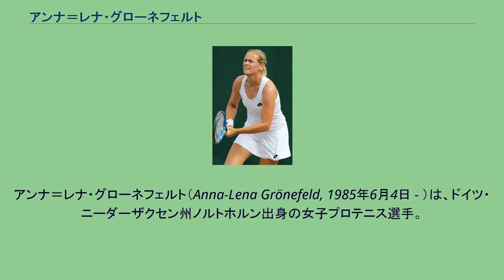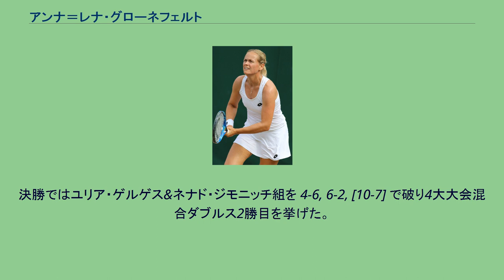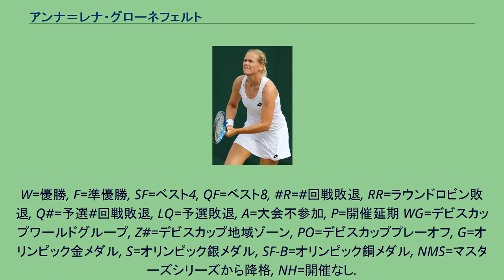アンナ＝レナ・グローネフェルト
アンナ＝レナ・グローネフェルト（Anna-Lena Grönefeld, 1985年6月4日 - ）は、ドイツ・ニーダーザクセン州ノルトホルン出身の女子プロテニス選手。
2009年のウィンブルドンと2014年の全仏オープン混合ダブルスで優勝した。
姓はグローネフェルドとも表記されるがドイツ語の発音ではグレーネフェルトに近い。
グローネフェルトは父親の勧めにより、5歳から自宅近くのテニスクラブで兄と一緒に練習し始めた。
ジュニア選手の大会では、2002年全仏オープンジュニア女子ダブルスで優勝した後、翌年の2003年全仏ジュニア女子シングルス優勝があり、早くから全仏オープンを得意にしてきた。
同年にプロ入り。
2004年から女子テニス国別対抗戦・フェドカップのドイツ代表選手に選ばれ、同年の全仏オープンで4大大会にデビューする。
2005年、グローネフェルドはダブルスでベテランのマルチナ・ナブラチロワと組む機会が多くなり、この時期にダブルスで多くの好成績を出した。
彼女は4大大会の女子ダブルスで、2005年ウィンブルドンから2006年全豪オープンまでの3大会連続ベスト4進出を記録したが、2005年ウィンブルドンと全米オープンはナブラチロワと組み、2006年全豪オープンはメガン・ショーネシーと組んだ。
2006年3月、グローネフェルトはメキシコ・アカプルコ大会の決勝でフラビア・ペンネッタを 6-1, 4-6, 6-2 で破り、女子ツアー大会のシングルスで初優勝を果たした。
この年の全仏オープンでベスト8に入り、ここで4大大会シングルスの自己最高成績を出した。
準々決勝では第5シードのジュスティーヌ・エナン＝アーデンに 5-7, 2-6 のストレートで敗れた。
ところが、全仏8強入りの直後から、彼女は左膝腱の断裂や右肩の故障に悩まされるようになる。
2007年ウィンブルドン1回戦敗退の後、4大大会にも出場できなくなったグローネフェルトは、2007年度末の世界ランキングで200位以下に降下した。
2008年全米オープンで、グローネフェルトに再起の機会がやってくる。
この大会で予選3試合を勝ち抜いた彼女は、1年ぶりに戻ってきた4大大会本戦1回戦で、第11シードのダニエラ・ハンチュコバに 6-4, 6-2 のストレート勝ちを収めた。
2回戦でワイルドカード（主催者推薦出場）のジェシカ・ムーア、3回戦で第17シードのアリーゼ・コルネを破って勝ち進んだ彼女は、4回戦で当年度の全仏オープン準優勝者ディナラ・サフィナに 5-7, 0-6 で敗れ、2006年全仏オープン以来の8強入りを逃した。
2009年のウィンブルドンで、グローネフェルトはマーク・ノールズと混合ダブルスのペアを組み、第9シードから初優勝を決めた。
2人は決勝戦で、第1シードのリーンダー・パエス&カーラ・ブラック組を 7-5, 6-3 のストレートで下した。
ドイツ人女子選手によるウィンブルドン優勝は、1996年に女子シングルス7勝目を挙げたシュテフィ・グラフ以来13年ぶりの偉業となった。
4大大会全体を通じても、グラフが最後の4大大会優勝（22勝目）を決めた1999年全仏オープン以来10年ぶりの出来事になる。
2012年からグローネフェルトはダブルスに専念していた。
7月のロンドン五輪に直前欠場したアンドレア・ペトコビッチの代役としてオリンピックに初出場した。
ユリア・ゲルゲスと組んだダブルスに出場し、2回戦でロシアのエカテリーナ・マカロワ&エレーナ・ベスニナ組に 2-6, 1-6 で敗退した。
2014年全仏オープンではジャン＝ジュリアン・ロジェと組んだ混合ダブルスで決勝に進出した。
決勝ではユリア・ゲルゲス&ネナド・ジモニッチ組を 4-6, 6-2, [10-7] で破り4大大会混合ダブルス2勝目を挙げた。
2019年に現役を引退した。
W=優勝, F=準優勝, SF=ベスト4, QF=ベスト8, R=回戦敗退, RR=ラウンドロビン敗退, Q#=予選#回戦敗退, LQ=予...